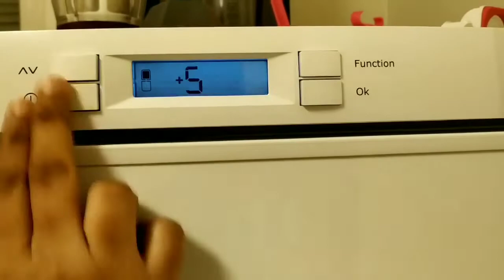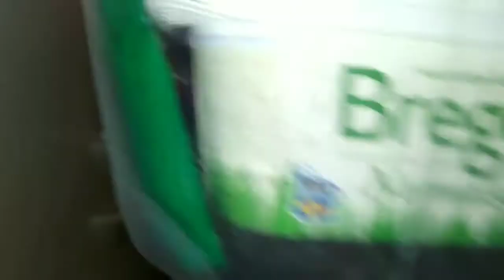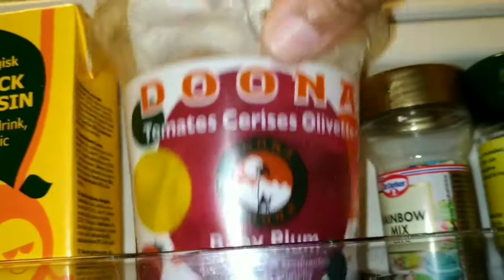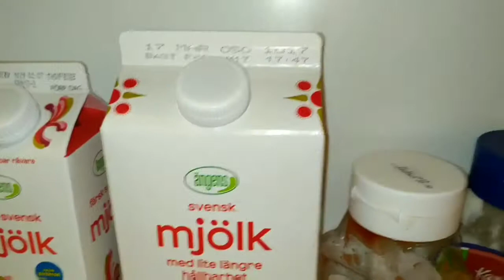என்னுடைய Fridge organization பார்க்கலாம் வாங்க/Fridge Tour-How to organize a fridge |organizations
howtoorganize refrigerator,organizing rerfridgerator,

This video I will be showing you my way of organizing the fridge, tips to store vegetables fresh forlongdl duration, tips for a healthy fridge, tips to clean the refrigerator etc,

All the organization tips are explained for more space and easy access..Hope you find this video useful and plz send your feedback on my comments below

Dosa to Donut